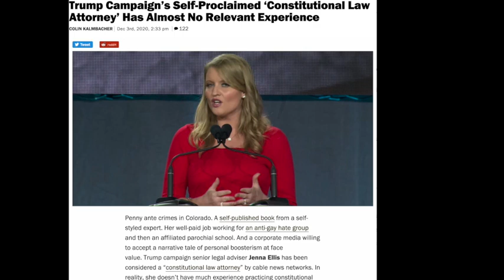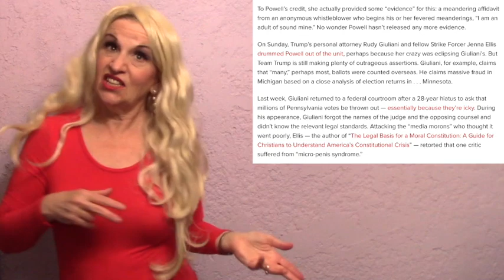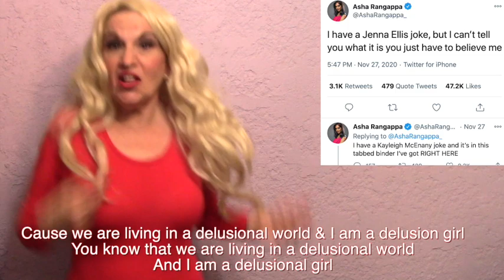"Delusional Girl" (the Jenna Ellis song)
Trump's 'elite strike force' legal team is truly inspiring (well, at least for comedians . . . )

COMEDY SONGS FOR CRAZY TIMES